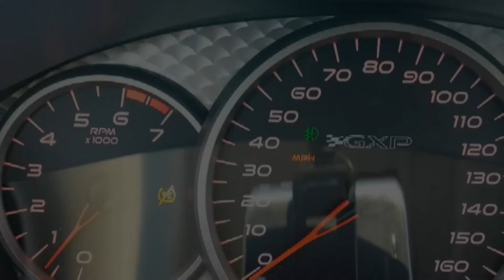Massive Storm Cell Hits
Few days ago we ran into this storm. A very large cell that dumped alot of rain in a short time.There was also alot of lightning. Music